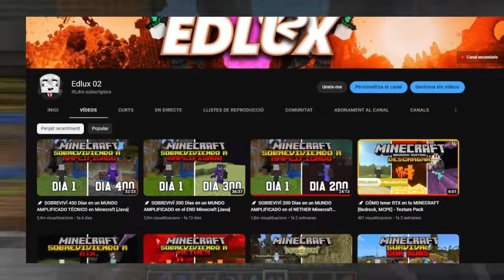🚀 SOBREVIVÍ 500 Días en un MUNDO AMPLIFICADO TÉCNICO en Minecraft [Java]